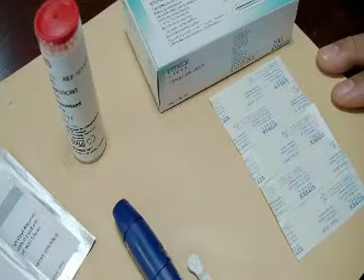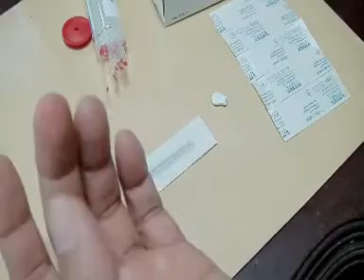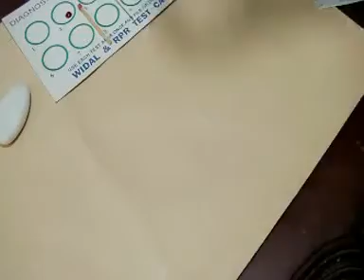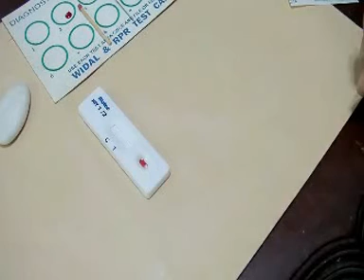สาธิต.mpg